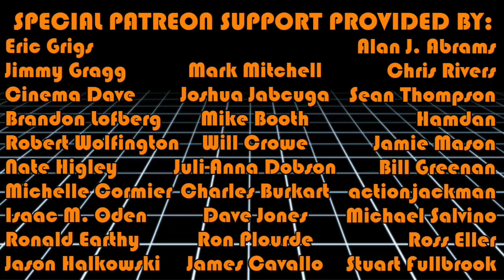Warner Archive Wins Halloween (Warner Archive Spotlight #3)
With three cult horror flicks hitting Blu-ray for the first time throughout October, Warner Archive wins Halloween! In this video, we discuss From Beyond the Grave, The Fearless Vampire Killers, and Don't Be Afraid of the Dark, plus a handful of other recent Warner Archive releases that have been hit shelves since our last spotlight video! Happy Halloween!